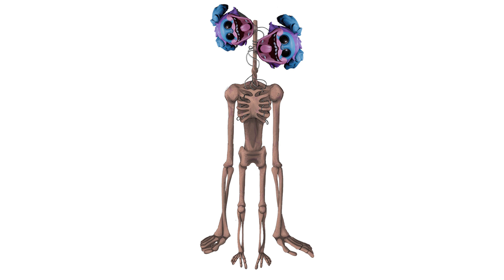PJ Pug-A-Pillar + Siren Head = ??? Poppy Playtime Animation